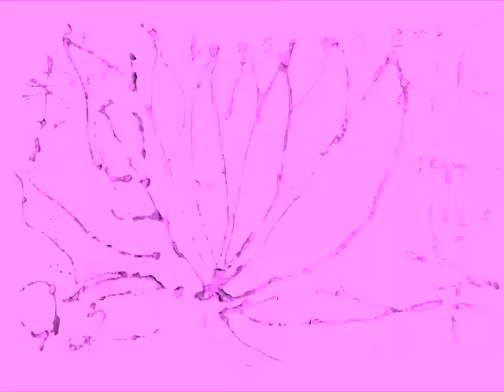MK Frank art moves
art moves